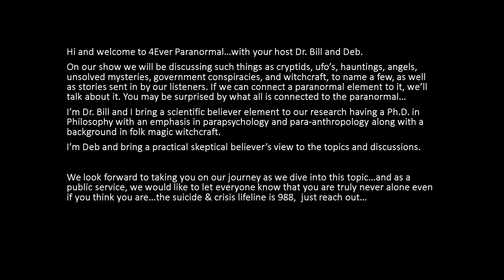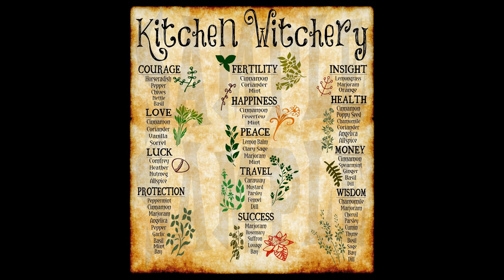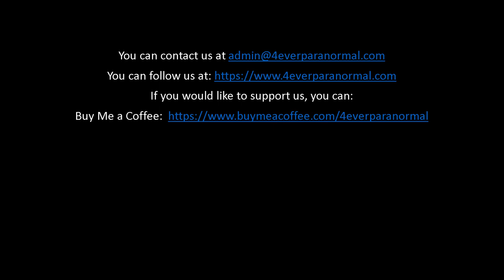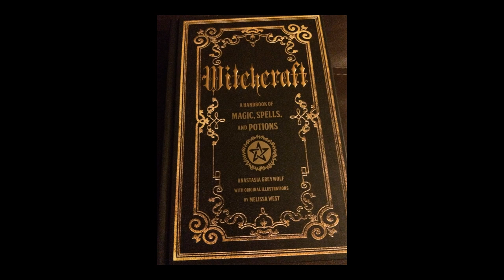The Origins of Witchcraft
Let's discuss some witchcraft...